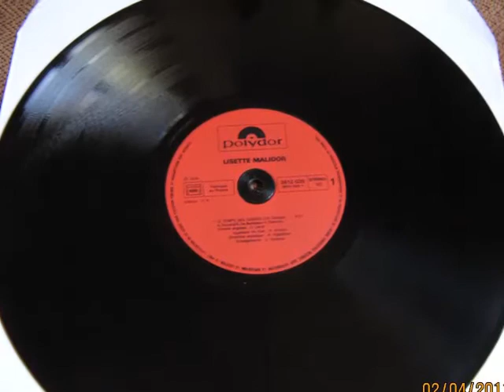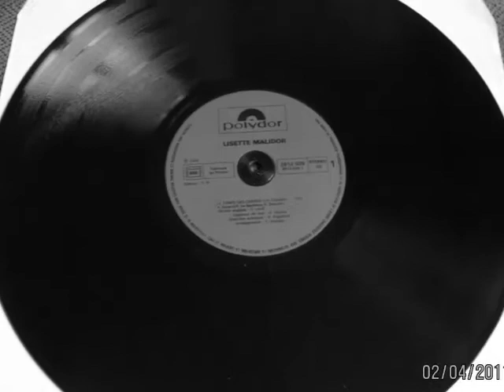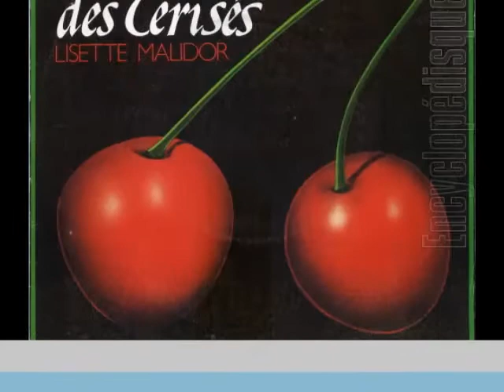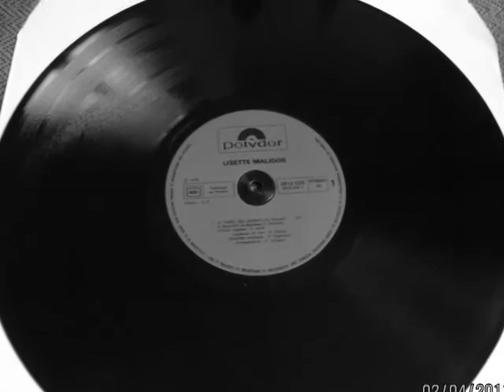lisette malidor le temps des cerises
reprise disco d'un titre datant de 1868